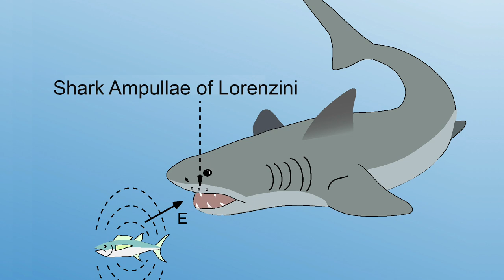INTERVIEW EXTRA: Ampullae of Lorenzini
Purdue University professor of materials engineering, Shriram Ramanthan describes a shark's Ampullae of Lorenzini and how a new quantum material has similar properties.  Learn more about the quantum material, samarium nickelate